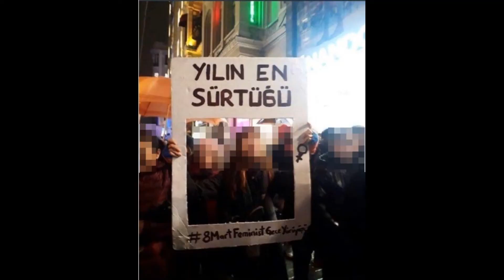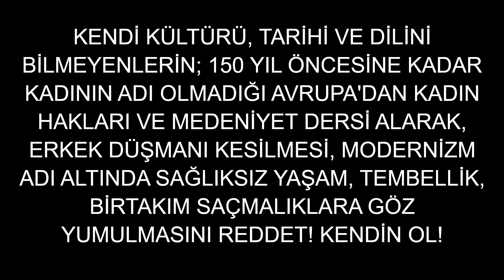Dayatmalar ve Sömürgeleşmeyi Reddet Özüne Sahip Çık!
Yıllardır siyasilerin desteği (iktidarından muhalefetine) ile halk kutuplaştı.
Saçma televziyon programları; şiddet, bağırış, çığırış dolu yapımlar,
Evlilik gibi kutsal konuları dahi ayaklar altına alan olaylar,
Kültürünü (Şaman adetleri ve kırmızının önemi), dilini (kız-oğlan kime denir) ve tarihini bilmeyenlerin; Avrupa destekli STK'larla yapılanmaları ve kültürümüze, dilimize saldırarak sapkınlıkları ve saçmalıkları normalleştirmeye çalışmaları,
Erkeklerin tamamen cinsellik peşinde koşarak; kendini geliştirmeden, değiştirmeden, ilkel dürtülerle hareket etmesi
Kadınların ise sadece para odaklı davranışları
ve nicesi...
Bütün bunların sonunda Türk toplumu kendi kültürü, tarihi ve dilinden uzaklaştı.
İslâm adı altında Araplaşanlar ile,
Medeniyet adı altında Amerikan özentisi olarak yozlaşan 2 büyük kitle karşı karşıya geldi.
Tomris Hatun'u bilmeyen, Avrupa'da 100 yıldır var olan kadın hareketlerini kadın hakları olarak önümüze sundular!
Türk kadını erkeklerle savaşır, boylarda siyasi karar verir,
İslamiyet öncesi evlenirken eşini güreş, ok atma vb yarışmalarda seçer, "kendisi yenmesi" şartı vardır!
Bütün bunlar unutuldu.

Bir kültür, başka bir kültür ile karşılaştığında, kendisinde olmayan olayı ve sözcüğü alır.
Örneğin halay binlerce yıllık Türk kültüründe yoktur, Kürtlerden halayı ve halay sözcüğünü aldık.
Türkler başka bir şey daha aldı: zina, veledi zina, fuhuş, fahişe, orospu, ibne, puşt, pezevenk, aşifte, şıllık, kahpe, metres gibi sözcükler; Farsça, Fransızca, Ermenice, Arapça gibi dillerden geçmiştir. Türk kültüründe olmayan bu kavramlarla birlikte o kavramları tarif eden sözcükler bu şekilde geçer!

Nerede Türklük ve Atatürkçülük varsa, Türk kültürü, Türk tarihi, Türkçe varsa ve bu hassasiyetleri gösteren varsa; liberali, teröristi, radikal solcusu ve yobazı orada birleşiyor. Bu zihniyete bağlı kişiler sadece iktidarda değil, muhalefette de var. Milliyetçilik adı altında çıkan hareketler ise, Türkleri milliyetçilik altında Araplaştırma projelerinden başka bir şey değil. Destekli iktidar, üretilmiş muhalefet ve yurt dışı destekli localar, STK'lar ile yıllardır toplum bölünüyor.

KENDİ KÜLTÜRÜNE, TARİHİNE, DİLİNE SAHİP ÇIKMAYAN HİÇBİR TOPLUM AYAKTA KALAMAZ! Sömürgeleşir.
Yaşananlardan bir bölümünü videoda gördünüz.
Yıllardır kadının kavramını değiştirdiler; ya çarşafa sokup toplumdan uzaklaştırdılar, ya da seks objesi haline getirdiler.
Oysa Türk kadını yıllarca bilgisiyle, becerisiyle, yeteneğiyle, cesaretiyle önplana çıktı; ne toplumdan soyutlandı ne de cinsel obje haline getirildi.
Erkek kavramını değiştirdiler; "ya benimsin ya kara toprağın" mantığını namus olarak gösterdiler, şiddeti meşrulaştırdılar ya da diğer taraftan modernizm adı altında erkeği erkek yapan kavramların kötü olduğunu dayattılar!
En tehlikeli işlerde çalışan, ülkesi için can alıp can veren, en pis işlerde çalışan erkekleri kötü örneklerden yola çıkarak onlarla eşitlediler. Şiddeti şiddet olarak görmeyip, kadına olursa kötü ancak kadının erkeğe şiddetini normalleştirdiler (bknz ilgili sosyal deneyler).

SEVGİLİ ERKEK KARDEŞLERİM!
Türk kızlarına sürekli ilgi gösterdiğiniz, hepsini "kaşar" olarak gördüğünü sürece bu toplum ilerleyemeyecektir!
Kendinize yatırım yapmalı, kitap okumalı, spor yapmalı, kendinizi geliştirmeli; görgü kurallarını öğrenmeli, kültürel danslarınızı öğrenmelisiniz.
Bırakın günde 20 kıza yazan erkeklerle, sizlere videodaki gibi hakaret eden kızlar birlikte olsun. Daha iyilerini hak ediyorsunuz.

DEĞERLİ TÜRK KADINI!
Binlerce yıllık köklü kültürümüzde her zaman bilginiz, beceriniz, cesaretiniz, aklınızla önplana çıktınız. Sizi medeniyet adı altında seks objesi haline getirmeye veya inanç adı altında Araplaştırarak toplumdan soyutlamalarına izin vermeyin. Kendinizi geliştirmeniz, bütün toplumun geleceğini etkileyecektir.

GÖZDEN KAÇIRMAYIN!
Videodaki gösterdiklerim, toplumun büyük bölümünü oluşturmuyor ancak etki gücü yüksek bölümünü oluşturuyor.
Bilinçlenerek; kendi kültürüne, tarihine, diline sahip çıkarak,
Hepsinden önemlisi kendini geliştirerek bütün bunları tersine çevirebiliriz!

Tomris Hatun
Nene Hatun
Şerife Bacı
Halide Onbaşı (Edip Adıvar)
Nezahat Onbaşı
Çete Emir Ayşe (Ayşe Aliye)
Erzurumlu Kara Fatma (Fatma Seher Erden)
Gördesli Makbule
Tayyar Rahmiye
Hafız Selman İzbeli
İlk Kadın Kimyacı: Prof. Dr. Remziye Hisar (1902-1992)
İlk Kadın Doktor: Safiye Ali (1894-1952)
İlk Kadın Avukat: Süreyya Ağaoğlu (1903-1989)
İlk Kadın Heykeltraş: Sabiha Bengütaş (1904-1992)
İlk Kadın Jet Pilotu: Leman Bozkurt Altınçekiç (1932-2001)
İlk Kadın Emniyet Müdürü: Feriha Sanerk (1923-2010)
İlk Kadın Opera Sanatçısı: Semiha Berksoy (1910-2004)
İlk Kadın Savaş Pilotu (dünyada): Sabiha Gökçen (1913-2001)
İlk Kadın Vali: Lale Aytaman (1944-...)
İlk Kadın Gazeteci: Selma Rıza (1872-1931)
ve nice asil Türk kadınına,
En önemlisi de kadınlarımıza, Türk kültüründe olduğu gibi hak ettikleri hakları veren uluönder Mustafa Kemal ATATÜRK'e saygı ve minnet ile.

19 Mayıs Atatürk'ü Anma Gençlik ve Spor Bayramı kutlu olsun!